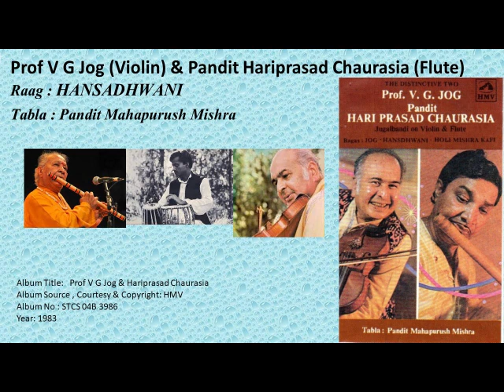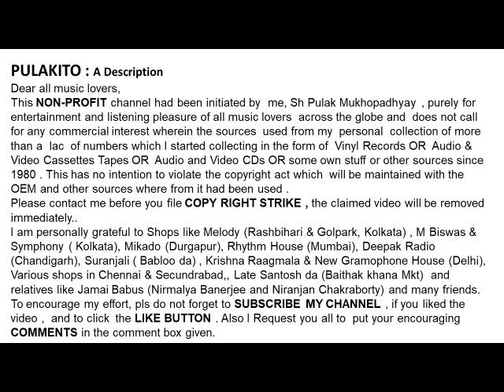Prof V G Jog (Violin) & Pandit Hariprasad Chaurasia (Flute)--Raag : HANSADHWANI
Raag : HANSADHWANI
Prof V G Jog (Violin) & Pandit Hariprasad Chaurasia (Flute)

Tabla : Pandit Mahapurush Mishra

Help Please.